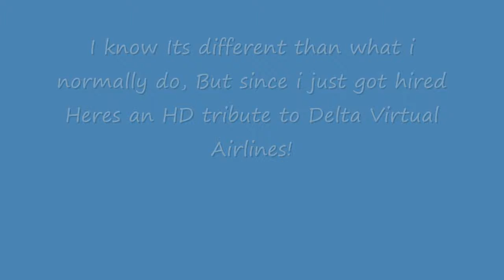(HD) Delta Virtual Airlines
im a first officer for the MD-88. Vist to join.  Sorry for photo qualtiy. Please rate and ENJOY!